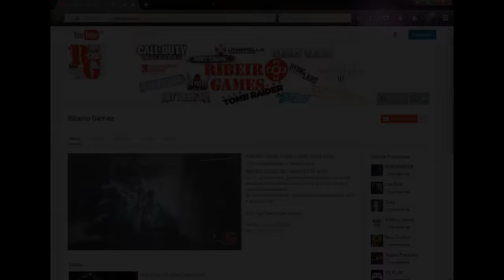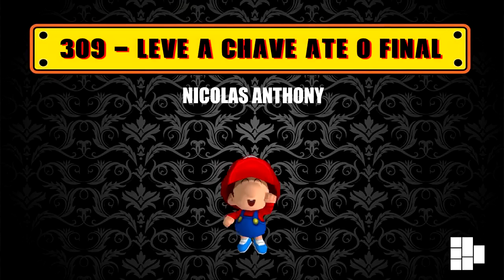Super Mario UniMaker Gameplay 304 - 310 + download do game na descrição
Levels by
ELIEL TRAMONTIM
CLASSIC X
FREDDYLOKÃO_123
GUSTAVO 1011
NINTENDO GAMER
NICOLAS ANTHONY